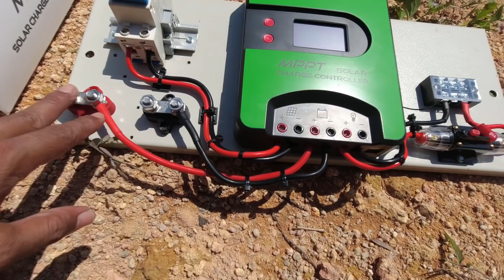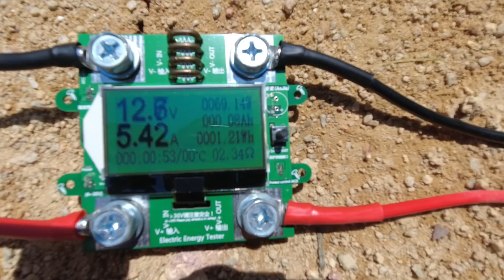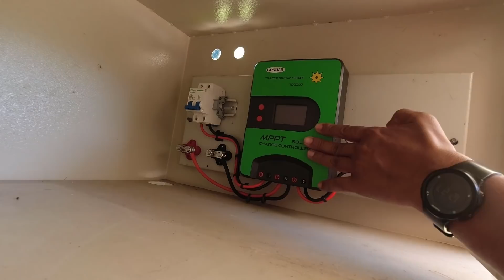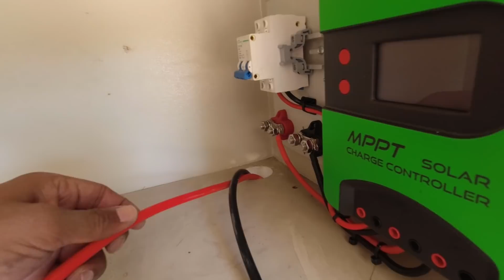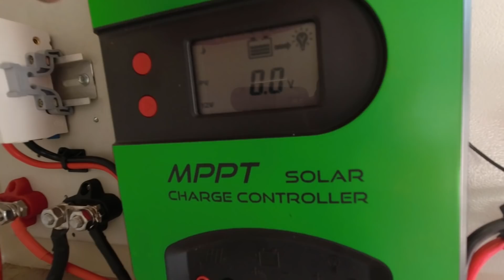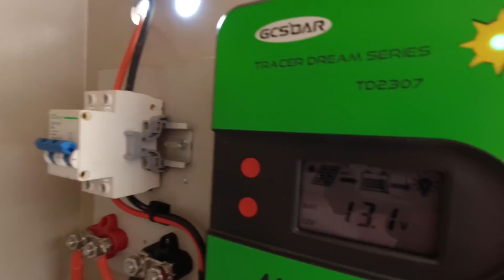Sistem Kuasa Solar PAM OKSIGEN Kolam Ternakan Air Tawar | GCSOAR MPPT 30Amp Charger Controller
- Maklumat Awal & Update Tentang Projek & Eksperimen Yang Tengah Dijalankan.
- Komen Akan Diberi Perhatian Khusus.
- Tak Perlu Tunggu PRU, Anda Boleh Undi Tajuk Untuk Live Streaming.